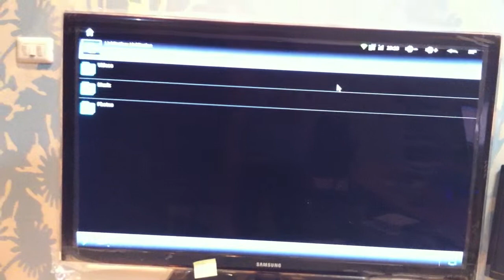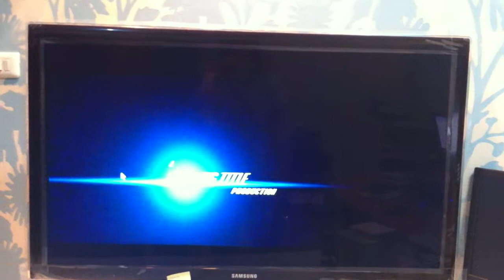Watch Movie from Media Server (uPNP) on Android Internet TV